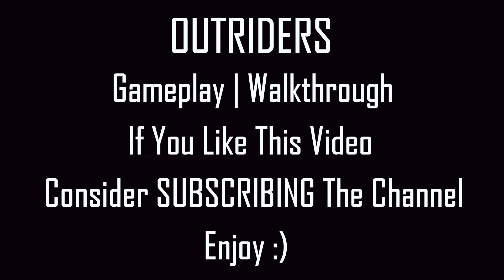OUTRIDERS - Gameplay Walkthrugh Part 6 - Kill Gauss BOSS FIGHT (PC)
OUTRIDERS Gameplay Walkthrough have been played on PC and recoreded on 720p, it will incloud the Story of the game, Gameplay, Walkthrough and Combats.

0:00 Intro
0:05 Carve a path to the Solar Tower
20:20 Confront the altered at the tower
23:23 Kill Gauss

Outriders is a RPG-Shooter with aggressive gunplay and intense action. As such, blood and gore is frequent, and core to the experience. The Outriders unique abilities are as violent as the shooting, with bloody and gruesome methods for dispatching of enemies. The world of Enoch is dark and desperate, and the characters that inhabit the world are equally so. The game has strong language, adult theme and scenes some may find distressing.